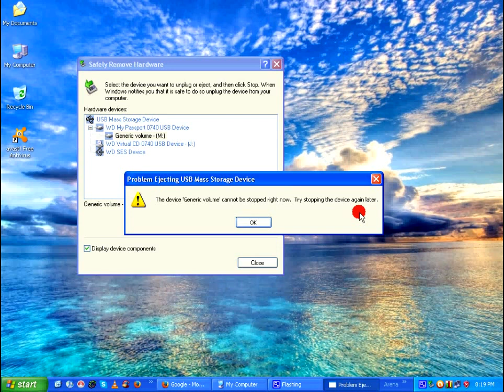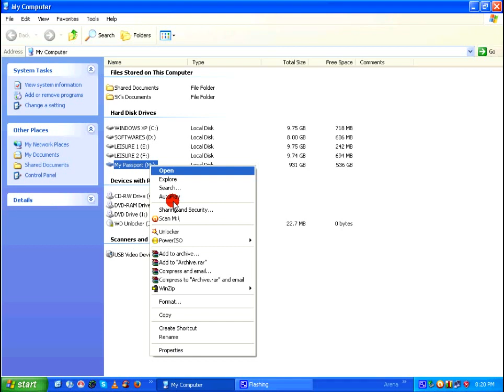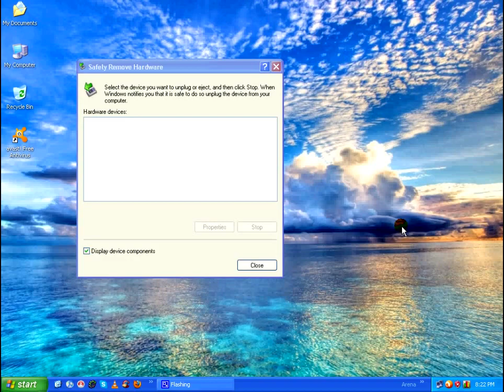"Problem Ejecting USB Mass Storage Device" Solved! HD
Problem Ejecting USB Mass Storage Device - The device "Generic Volume" cannot be stopped right now. Try stopping the device again later - Problem Solved!.